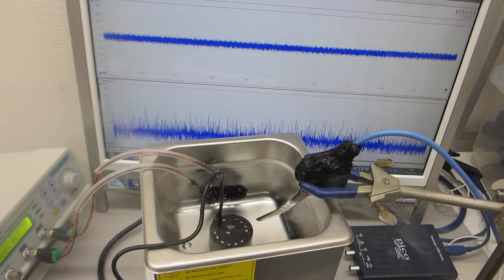超音波加湿器(1.7MHz 15W)・超音波洗浄器(40kHz 60W)・超音波発振制御プローブの組み合わせ（最適化制御）技術